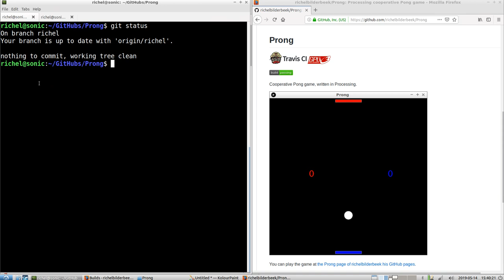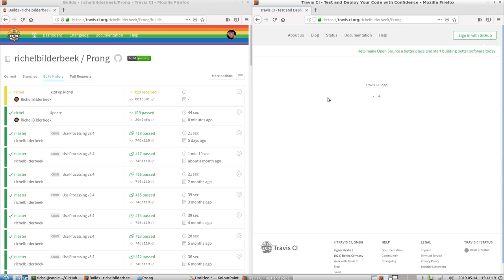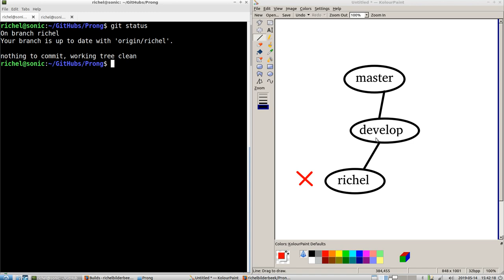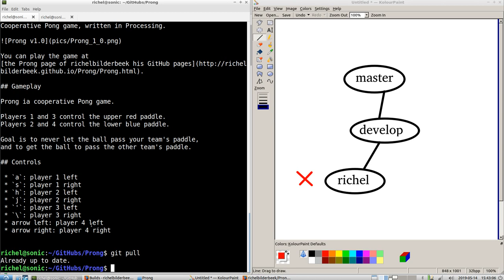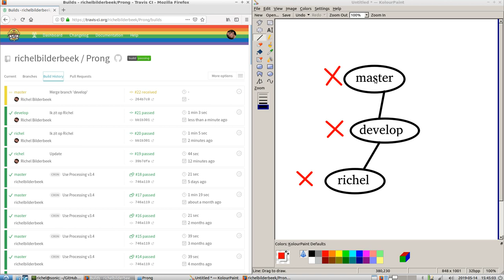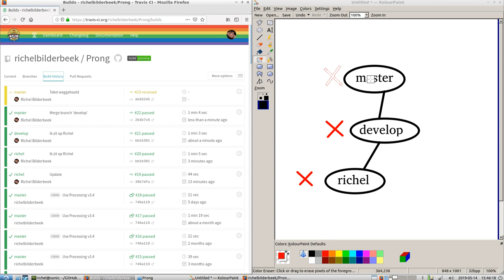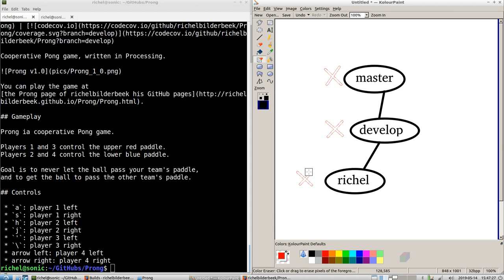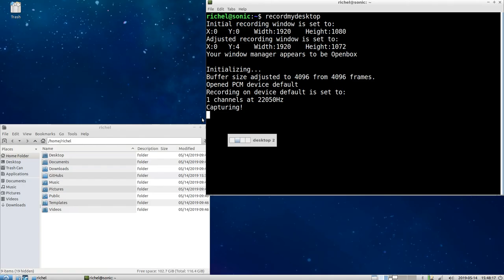git merge voor jonge tieners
In deze video laat ik je zien hoe je in git veranderingen van de eene naar de andere branch krijgt. Dit wordt een merge genoemd.